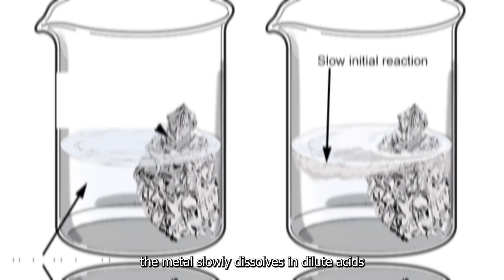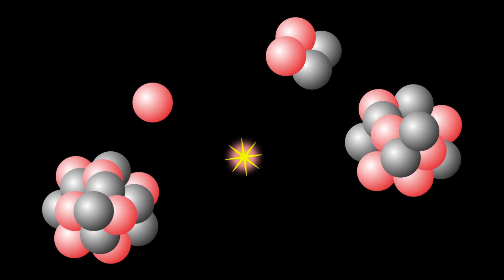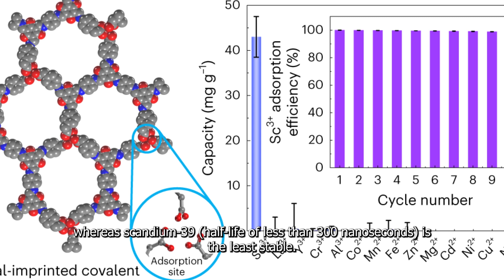21 Scandium : A Comprehensive Exploration of its Properties and Applications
Scandium is a chemical element with the symbol Sc and atomic number 21. It is a silvery-white metallic transition metal often classified as a rare earth element, though it is not technically one. Scandium is relatively soft and has a higher melting point than aluminum, making it useful in various industrial applications.One of the most significant uses of scandium is in aluminum-scandium alloys, where even small amounts of scandium can significantly improve the strength, toughness, and weldability of aluminum. These alloys find applications in aerospace components, sporting goods, and other high-performance structures.Scandium is also utilized in solid oxide fuel cells (SOFCs) as an electrolyte material, in mercury-vapor lamps to produce a bright white light, and in certain types of high-intensity discharge lamps. Additionally, scandium iodide is used in mercury-vapor lamps to produce light with a color rendering index (CRI) resembling sunlight.Despite its usefulness, scandium is relatively rare in the Earth's crust and is typically found in minute quantities within various minerals, such as thortveitite, euxenite, and gadolinite. Commercial production of scandium is often as a byproduct of other mining operations, making it relatively expensive compared to more abundant metals. However, ongoing research into more efficient extraction methods and potential new applications could increase its availability and reduce costs in the future.